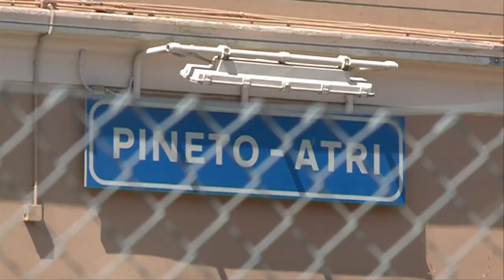Verrocchio: Tassa di soggiorno frutto del confronto”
A Pineto, ormai è ufficiale, l'introduzione della tassa di soggiorno slitterà al 2019. decisione confermata anche dal sindaco Robert Verrocchio che spiega anche l'introduzione della Pineto Guest Card